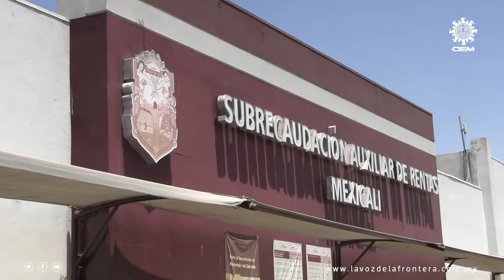Mexicalenses llenaron oficinas de Recaudación por trámites vehiculares | La Voz de la Frontera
Una larga fila de personas se formó ayer en las oficinas auxiliares de Recaudación de Rentas en el Centro Cívico para realizar su trámite de revalidación de placas en su último día.